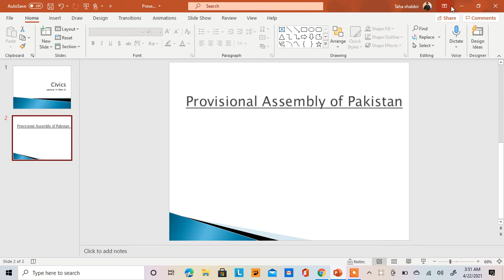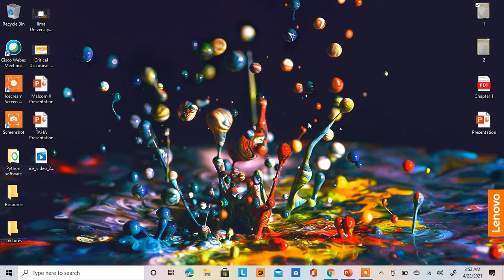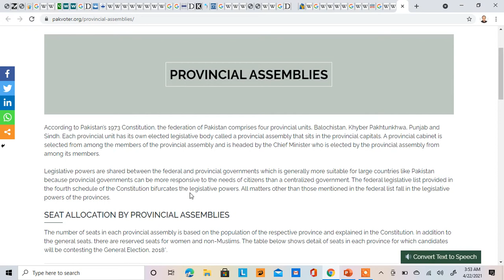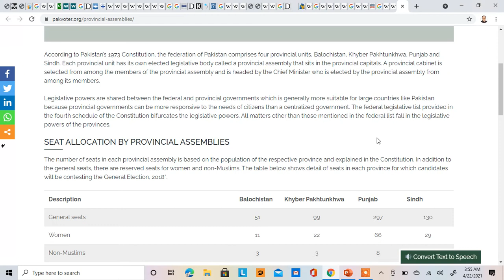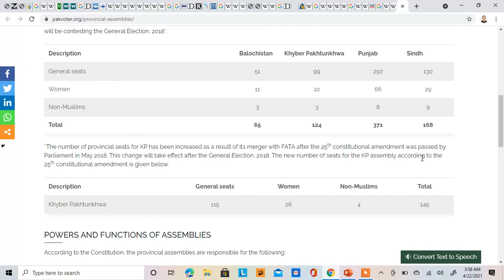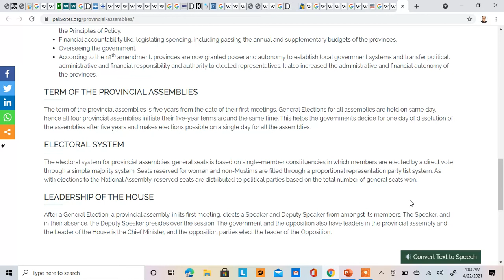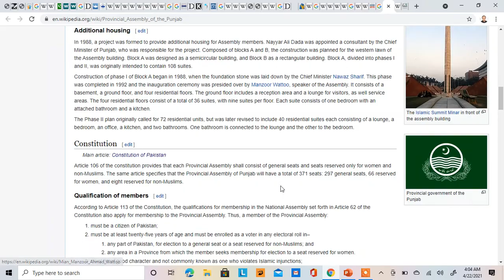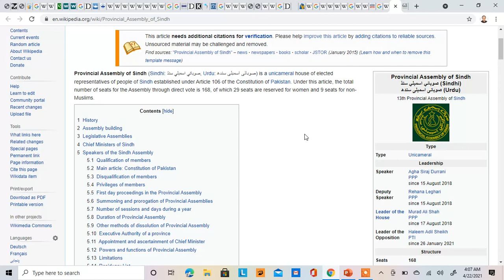Civics: Lecture 14 A (Provisional Assembly of Pakistan)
Provisional Assembly of Pakistan